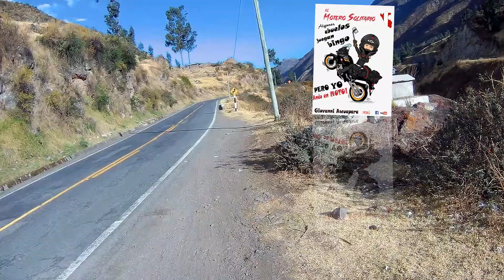El valle de los Volcanes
Ruta en moto por el Valle de Los Volcanes en el cañón de Cotahuasi y el cañon del Colca en Perú